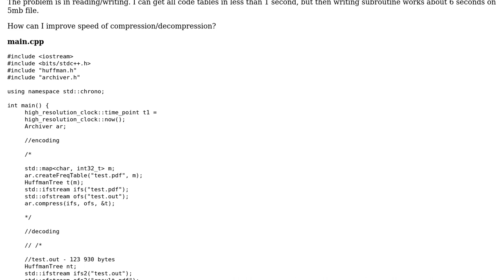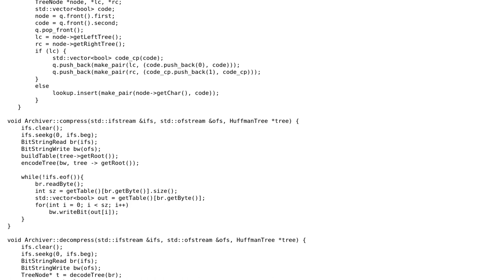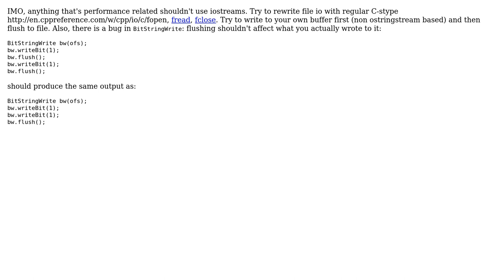Optimize Huffman Compressor in C++ (2 Solutions!!)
Optimize Huffman Compressor in C++

With thanks & praise to God, and with thanks to the many people who have made this project possible! | Content (except music & images) licensed under CC BY-SA | Music | Images & others | With thanks to user user1118321 user Pavel P user False Promise and the Stack Exchange Network Trademarks are property of their respective owners. You are responsible for your own actions.